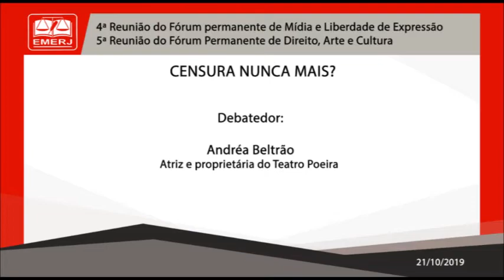Censura nunca mais? - Andréa Beltrão - EMERJ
Censura nunca mais?

21/10/19

4ª Reunião do Fórum Permanente de Mídia e Liberdade de Expressão

Palestrante: Andréa Beltrão